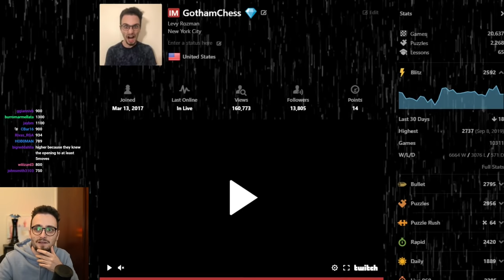Trying to GUESS Subscribers' Chess Elo... (#5)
Brand new series on this channel. My Twitch subscribers submit games in Discord and I analyze them and guess their ratings. There will be memes, there will be dreams.

0:00 Intro
0:26 GAME 1
6:13 GAME 2
13:11 GAME 3
20:50 GAME 4
30:33 GAME 5